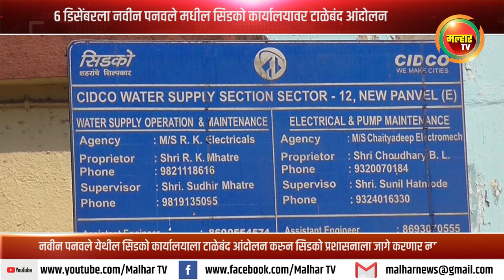नागरीकांच्या समस्यांसंदर्भात आमदार प्रशांत ठाकूर यांच्या मार्गदर्शनाखाली ६ डिसेंबरला टाळेबंद आंदोलन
नवीन पनवेल मधील नागरिक सिडकोच्या बेजबाबदार आणि जाणीवपुर्वक दुर्लक्ष करण्याच्या वृत्तीला वैतागले असून, त्यांच्या समस्या सोडवण्यासाठी सिडको प्रशासन असमर्थ आहे. त्यामुळे नागरीकांच्या समस्यांसंदर्भात भाजपचे उत्तर रायगड जिल्हाध्यक्ष आमदार प्रशांत ठाकूर यांच्या मार्गदर्शनाखाली येत्या ६ डिसेंबरला नवीन पनवले येथील सिडको कार्यालयाला टाळेबंद आंदोलन करुन सिडको प्रशासनाला जागे करण्याचे काम सर्व नगरसेवक करणार असल्याचे पनवेल महापालिकेचे नगरसेवक ऍडव्होकेट मनोज भुजबळ यांनी गुरुवारी सांगीतले.